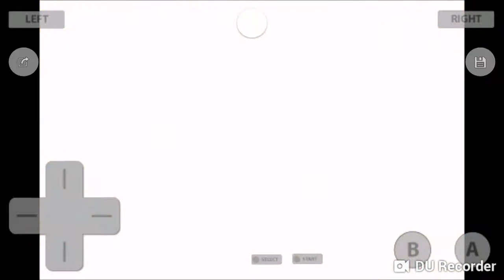Christmas Special (but its not special) KatAM#10